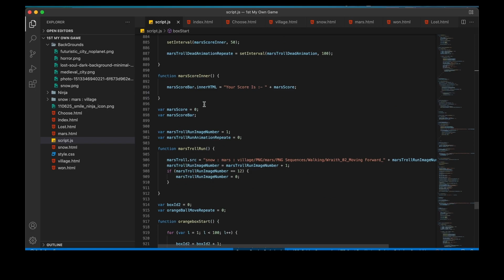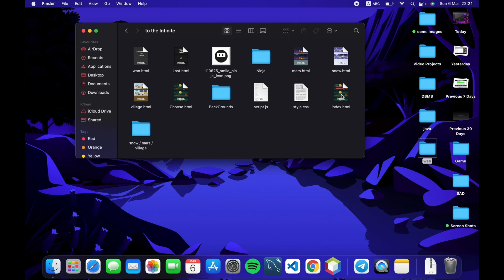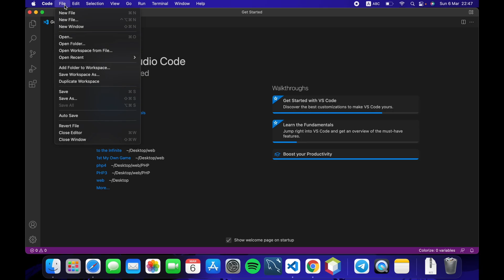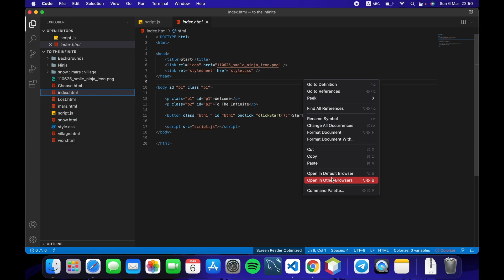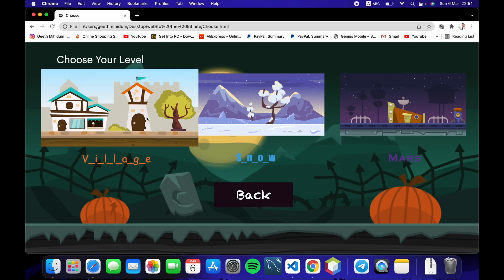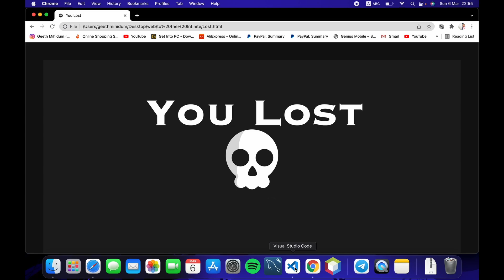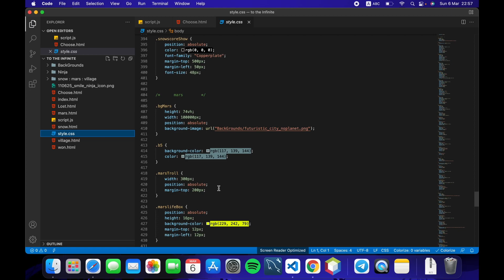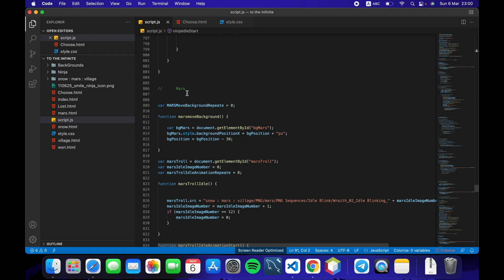JavaScript 2D Game Development | 1st Year | Semester 01 | Java Institute | Geeth Mihidum